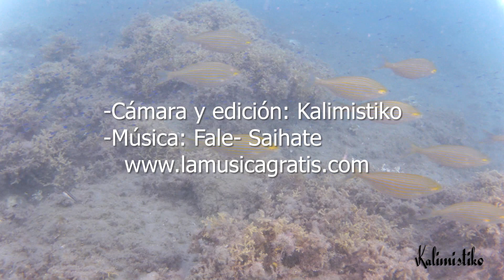Inmersión de Buceo en Bordenares, Mojácar 2023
La playa o cala de Bordenares es una playa de roca volcánica y arena de gran belleza. El ayuntamiento de Mojácar la incluye en su web como Naturista junto con El Sombrerico y La Granatilla. No dispone de equipamientos. Algunos llaman a Bordenares "la del Elefante" por la forma de una roca que asoma bajo el mar. Desde la Torre del Pirulico se llega a Bordenares y después a El Sombrerico por un camino tortuoso, hacia el sur, dirección a Carboneras.
Realizamos una inmersión de exploración de infantería, el agua estaba algo turbia y con mar de fondo, pero alcanzamos unos -4m. de media y se observa mucha vida. Otro día volveremos con mejores condiciones.